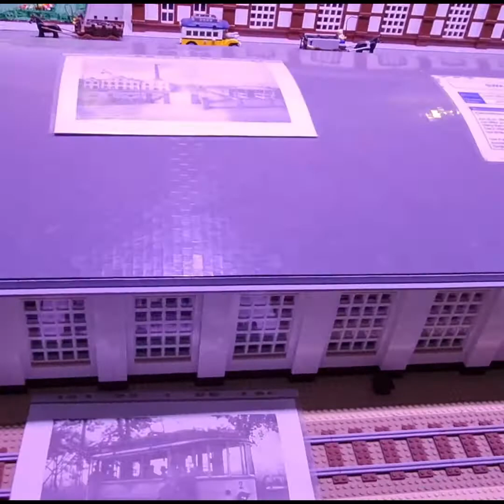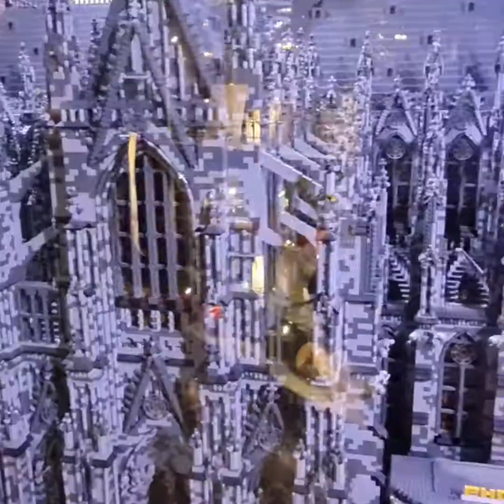Lego- The Land of Lego Play Mobile Collections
Lego- is the play mobile collections, this is bery common specially to the childrens. They love to collect to play and assemble this Lego Collections. And this is the Park where you can find this beautiful creations from Lego. Here in Gardenschau Kaiserslautern, Germany